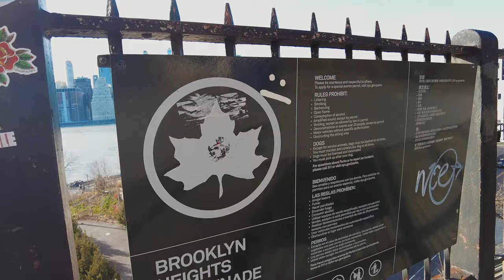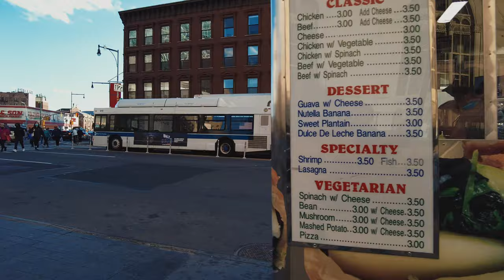NBA Basketball in New York Tickets für die Brooklyn Nets im Barclays Center Brooklyn New York Vlog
Heute nehme ich euch mal mit zum NBA Basketball. Und zwar zu den Brooklyn Nets nach Brooklyn New York ins Barclays Center. Bei einem wichtigen Spiel um die Play Off Plätze gegen die Cleveland Cavaliers . Wir starten mit einer Fahrt mit der Fähre über den Eastriver nach Brooklyn. Laufen durch Downtown Brooklyn und dann natürlich mit dabei beim Spiel mit vielen Eindrücken. Gefilmt, habe ich mit dem DJI Pocket 2 und dem iPhone 13 Pro. in 4k 30 Fis. Viel Spaß.

Zubehör und Filter für Osmo Pocket, Pocket 2 und Osmo Action:

Neewer Kugelkopf
Freewell Weitwinkel & Anamophic Linse mit ND Combo
Freewell Weitwinkel mit ND
Freewell Anamorphic Linse mit ND
Freewell ND 4 Pack für Pocket
Freewell Anamorphic Lens Osmo Pocket 1

Apple Geräte:

Iphone 13 Pro
Mac Mini M1

Pitaka Produkte:

Pitaka MagEZ Stand
Pitaka MagEz Case 2
Pitaka MagEz Case 2 iPad Pro 2020
Pitaka MagEz Case for iPad Pro
PITAKA [Card Holder Clip] Kartenhalter Clip für MagEZ Case
Pitaka MagEZ Case for iPhone 12 Pro Max
Pitaka MagEZ Card Sleve
Pitaka Carbon Watchband
Pitaka Carbon Hülle Apple Watch

Devolo Produkte für schnelles Internet:

Devolo Mesh Wlan 2 Starter Kit
Devolo Mesh Wlan 2 Multiroom Kit